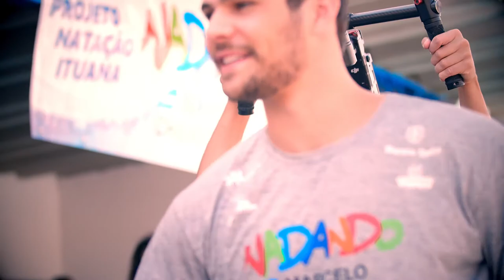Projeto Nadando com Marcelo Chierighini em Itu (SP)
O ”Nadando com Marcelo Chierighini” foi um evento realizado em Itu (SP)  que lançou um projeto que oferece aulas para crianças de 7 a 17 anos de idade da cidade.

O festival contou com a participação de mais de 300 crianças que puderam nadar com o ídolo e receber o material que será utilizado durante o ano.

O projeto tem o patrocínio do Banco Safra e Castelo Alimentos e é realizado com o apoio da Prefeitura de Itu, Apani e por meio da Lei do Incentivo ao Esporte.

Vídeo produzido por Aeropic